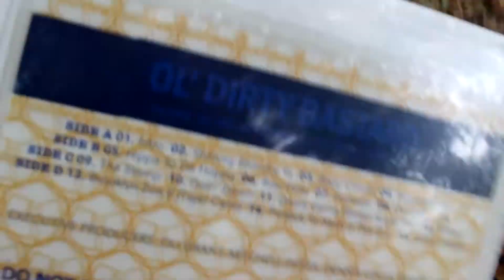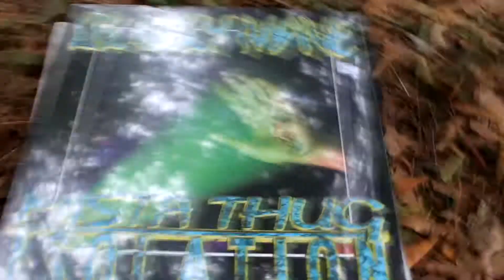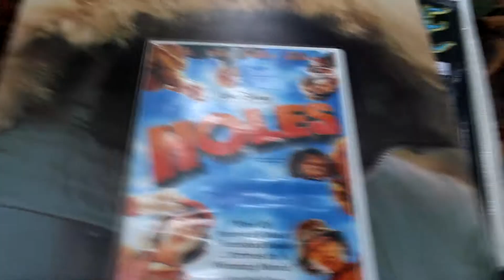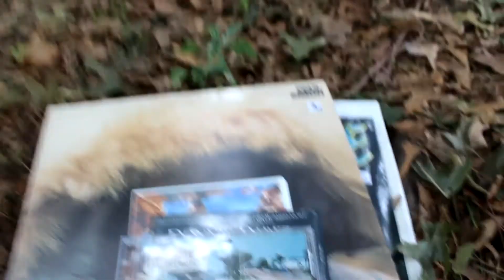AM I A HYPEBEAST?!?! You Decide. [Vlog #2]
The 2nd every Toasty Vlog. I Spent $40 on A T-shirt? Does that make me a hypebeast? You decide.

More great Vlogs Content COMING SOON!